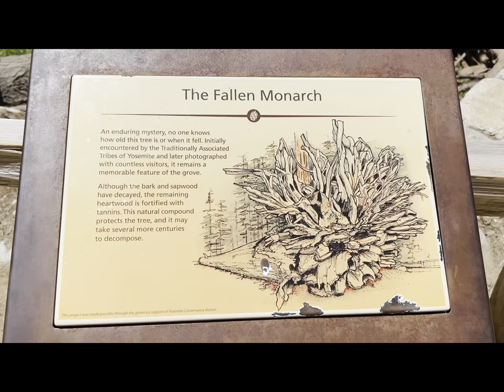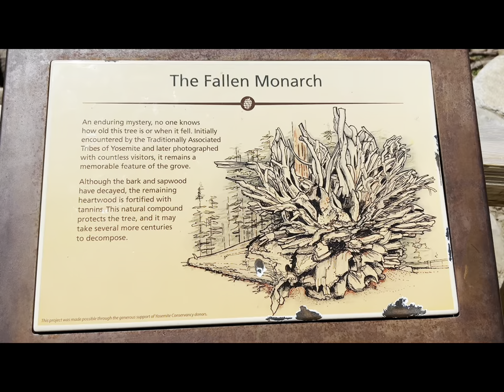Yosemite short hikes Mariposa Grove Trail, Vernal Fall Trail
yosemite nationalpark vanlife was a beautiful visit, here’s another short video on some of Mariposa Grove Trail.
We also did partial of the Vernal Fall trail, had a Bob cat visit. Bear signs had Evelyn worried, especially since she had a sandwich in her bag 😬 No Bear encounters, but the bob cat was a reminder to respect their home.
Wanted to share some of our Yosemite moments with family, friends, and for those who might find our videos.
Thanks for the love and support, hope our videos help you if you’re ever planning a trip to visit our National Parks. We only did short hikes, it’s what made us the most comfortable.
We found ways to to hike, and appreciate Yosemite’s beauty. Nothing to strenuous we kept it simple, and short walks…we’re findinAway ❤️🚐